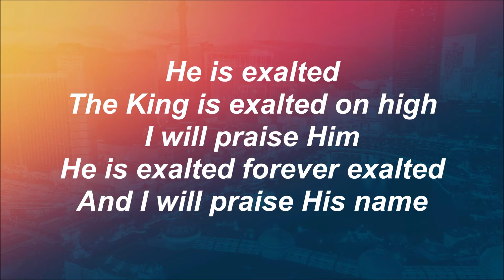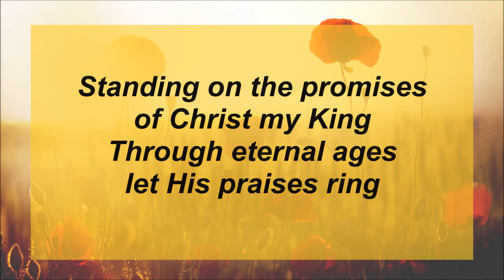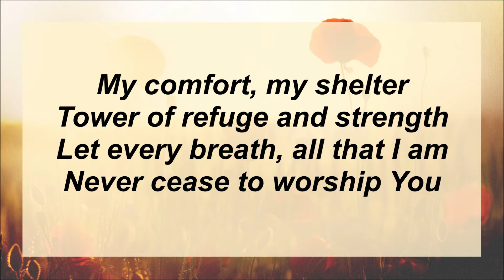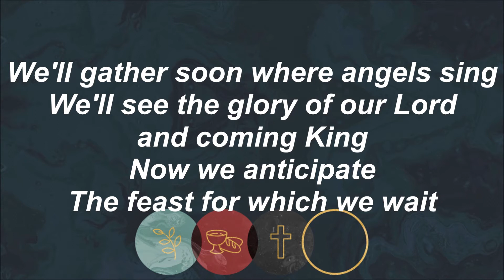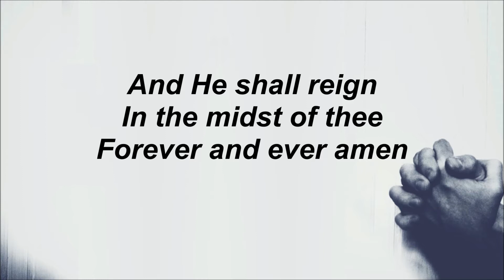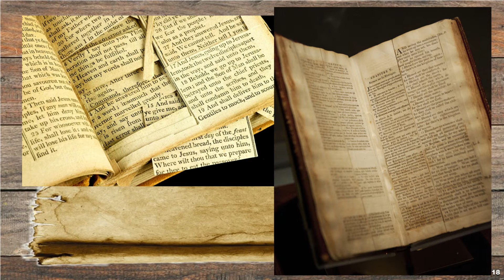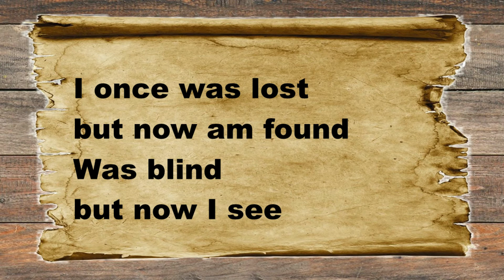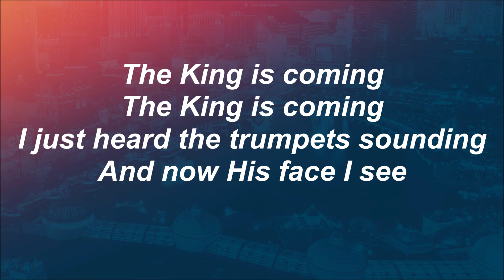GCC Worship August 21 2022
Gridley Christian Church (CA) Worship Service for August 21, 2022, Pastor Ed Begins a new sermon series "Lessons from Galatians" with "A Different Gospel" from Galatians 1:6-10.